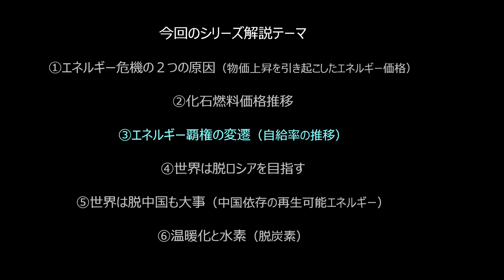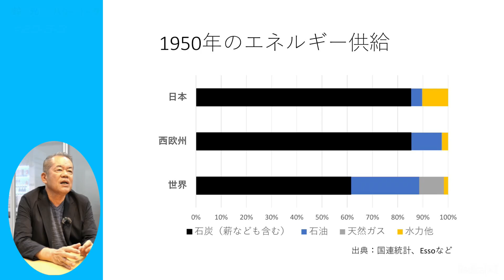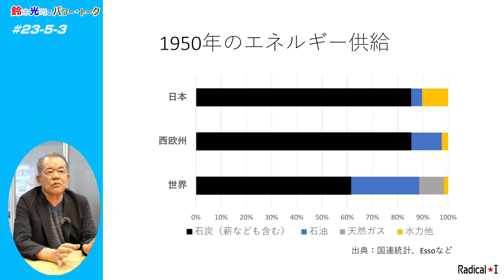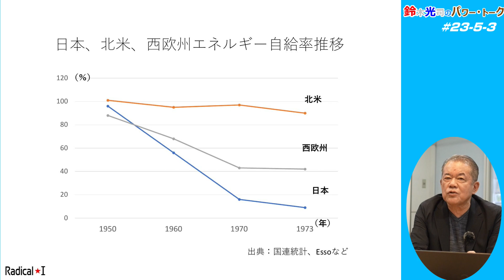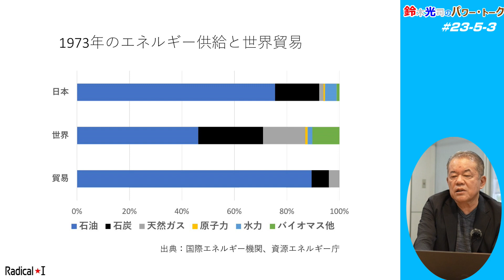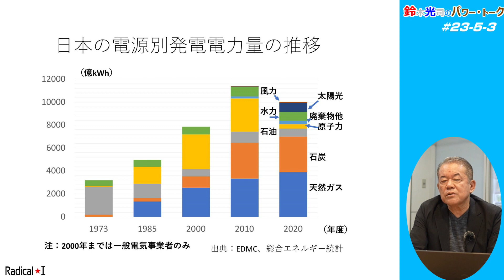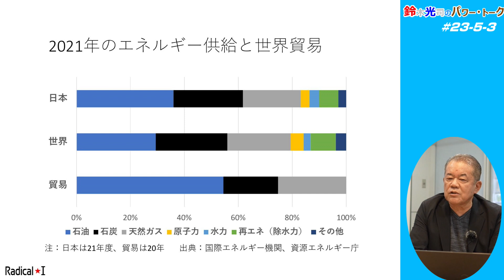#23-5-3【鈴木光司のパワー・トーク】（エネルギー覇権の変遷 〜自給率の推移〜）3/6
【鈴木光司のパワー・トーク】
  ・2019.6.1からスタートしたYouTubeチャンネル。今年度で5年目に入りました。今後、どんどん新規コンテンツを更新していきますよ。

・この番組は、エネルギーの話を中心に、作家の鈴木光司氏が視聴者にパワーと元気を与えることを目的とした番組。また、１テーマについて短時間でゲストから一番聞きたいポイントを引き出したり、いろんな施設にお伺いしたり、更に簡単な解説を専門家にお話頂くといった番組です。

【今回はウクライナ問題を踏まえたエネルギーの現状をテーマ６本】
  ・今回は、常葉大学 名誉教授で、NPO法人国際環境経済研究所副理事長兼所長の山本隆三さんによる【解説編】です。
  ・山本先生は言わずと知れたエネルギーの専門家。元商社マンだったことに加え、その後大学教授に転身され、学生や一般人の疑問に応えるノウハウを身につけられた。現実的なエネルギーの現状解説が身上。多くの専門家の中にあっても特に分かりやすい説明に定評がある。

【プロフィール：山本隆三（やまもと・りゅうぞう）】
・常葉大学 名誉教授、NPO法人国際環境経済研究所副理事長兼所長
・香川県生まれ。京都大学工学部卒、住友商事入社。石炭部副部長、地球環境部長などを経て、2008年、プール学院大学（現桃山学院教育大学）国際文化学部教授に。2010年富士常葉大学（現常葉大学）経営学部教授。2021年常葉大学名誉教授。
・財務省財務総合政策研究所「環境問題と経済・財政の対応に関する研究会」、産業技術総合研究所「ベンチャー評価委員会」、経済産業省「産業構造審議会環境部会地球環境小委員会 政策手法ワーキンググループ」委員、国連気候変動に関する政府間パネル（IPCC）第5次評価レポート査読者などを歴任。
・現在、経済産業省「JCM実現可能性調査（FS）採択審査委員会」委員、国立研究開発法人新エネルギー・産業技術総合開発機構「二国間クレジット制度（JCM）等を活用した低炭素技術普及促進事業審査委員会」委員・技術委員、静岡県「ふじの国未来のエネルギー推進会議」委員、日本商工会議所及び東京商工会議所「エネルギー環境委員会」学識委員
、アジア太平洋研究所「エネルギーシステム研究会」委員、電気協会「これからのエネルギー委員会」委員、NPO法人国際環境経済研究所副理事長兼所長などをつとめている。
・月刊誌「エネルギーレビュー」、「Wedge/Online」、旬間「EPレポート」での連載、また報道番組、書籍を通じ、エネルギー・環境政策に関する言論活動も活発に行っている。著書は『企業の意思決定のためのやさしい数学』（講談社プラスアルファ新書）、『図解外国企業・海外事業の仕組みと常識』（講談社プラスアルファ新書）『温暖化対策と経済成長の制度設計』（共著、頸草書房）、『経済学は温暖化
を解決できるか』（平凡社新書）、『夢で語るな、日本のエネルギー』（共著、マネジメント社）、『脱原発は可能か』（エネルギーフォーラム新書）、『いま「原発」「復興」とどう向き合えばいいのか』（共著、PHP研究所）、『激論＆直言日本のエネルギー』（共著、日経BP社）”Environmental Policies in AsianCountries”(共著、World Scientific社)『電力不足が招く成長の限界』（エネルギーフォーラム）、『SDGsの不都合な真実』（共著、宝島社）、『間違いだらけの
エネルギー問題』（Wedge社）、『メガソーラが日本を救うの大嘘』（共著、宝島社）。